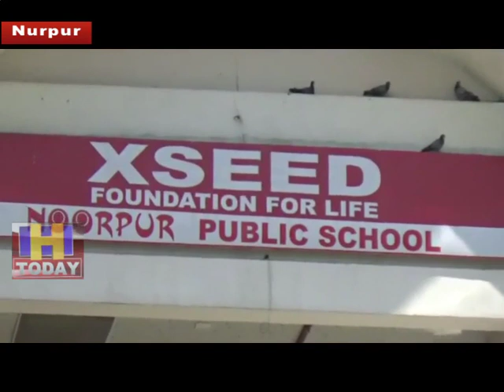4 MAY N 12 B 3Pushpendeep secured 98.8% marks and secured second position across the state.nurpru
जमा दो की सीबीएसई की परीक्षा में नूरपुर पब्लिक स्कूल के छात्र पुष्पदीप ने 98.8%अंक हासिल कर प्रदेश भर में दूसरा स्थान हासिल किया।पुष्पदीप ने केमिस्ट्री,फिज़िकल एजुकेशन ओर मैथ में शत प्रतिशत, फ़िज़िक्स में 99 ओर अंग्रेजी में 95 अंक हासिल किए।